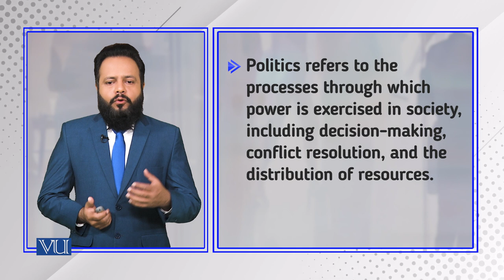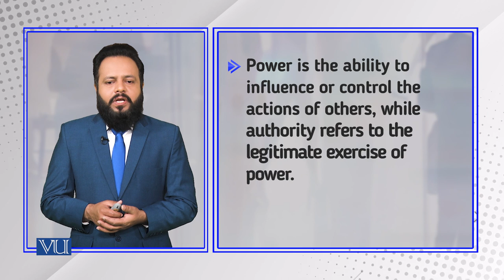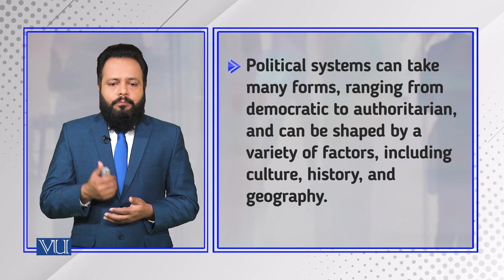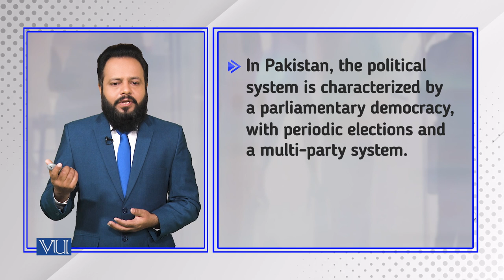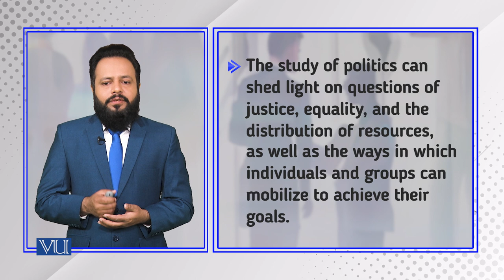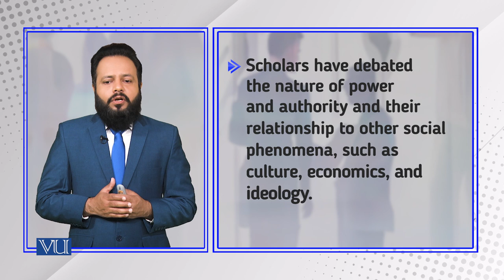Politics, Power, and Authority | Introduction to Sociology | SOC101_Topic177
Topic177: Politics, Power, and Authority,
By Dr. Imran Sabir